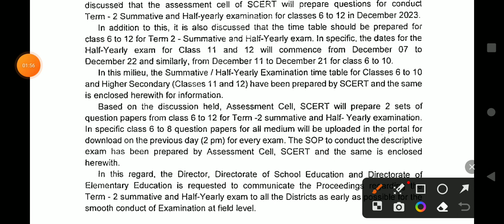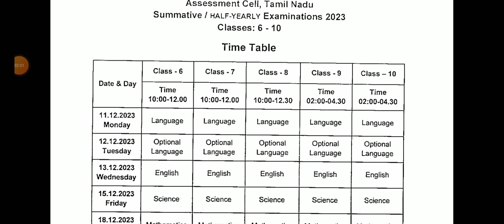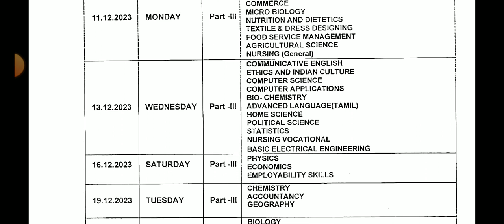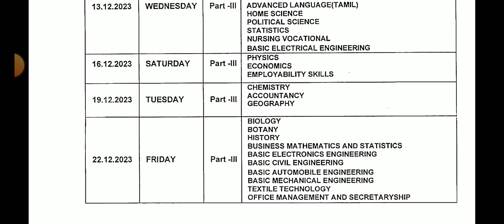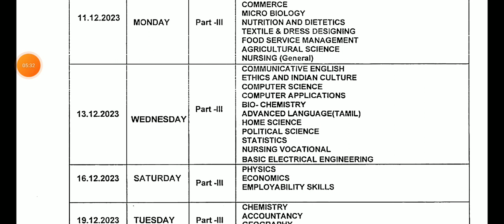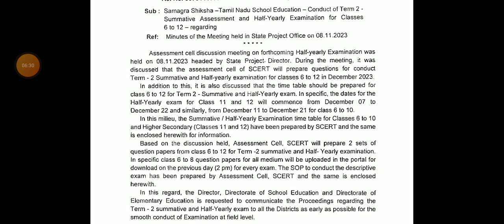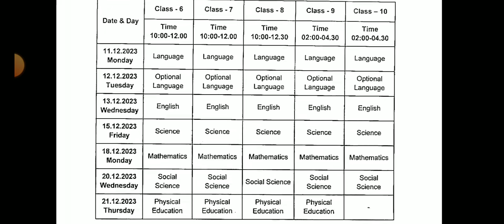6,7,8,9,10TH & 11,12T STD HALFYEARLY EXAM DECEMBER-2023 OFFICIAL ORIGINAL TIME TABLERELESED🔴BREAKING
10THSTD#WHAT'SAPP#GRUOP

12TH STD SCHOOL UPDATE 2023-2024

11TH STD SCHOOL UPDATE 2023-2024

10TH STD SCHOOL UPDATE 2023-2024